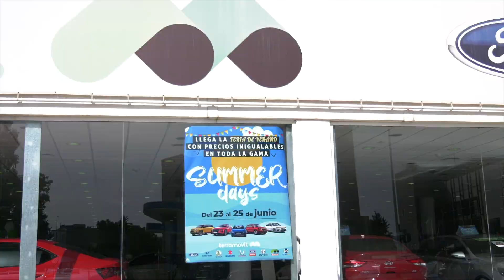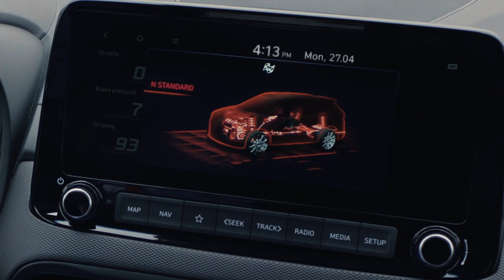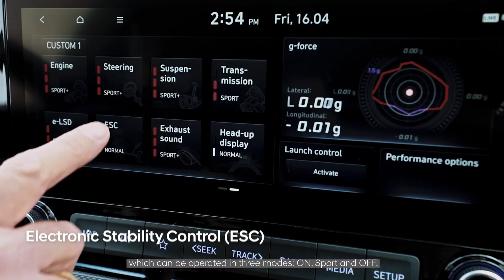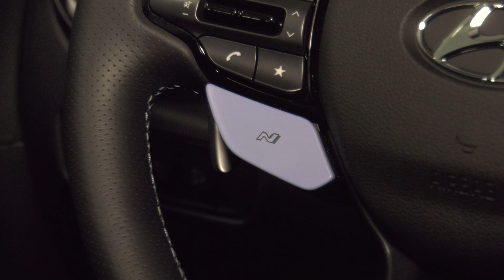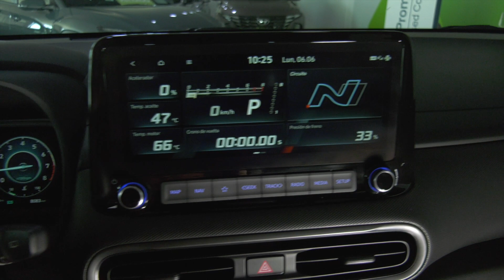NO SOLO NUEVO PRG 41